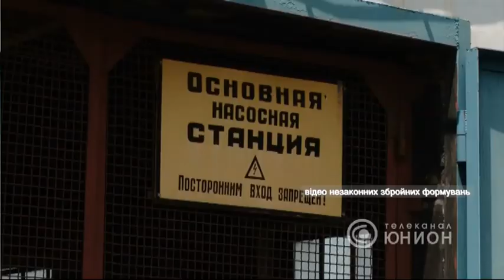Хлебное перемирие сорвано - под огнем Пески и Авдеевка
Вадим рассказывает, несколько дней с момента хлебного перемирия, объявленного в период сбора урожая, и действительно стало тише. Но провокации продолжаются. Это одна из передовых позиций у Авдеевки. Но добраться туда - то еще испытание.